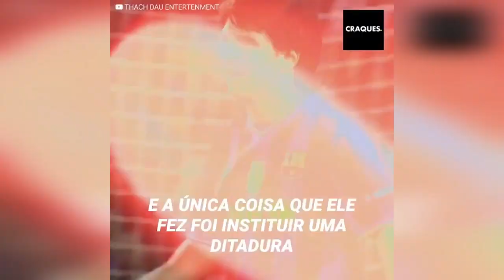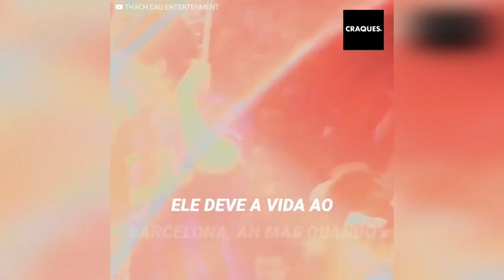“Messi, você é um anão hormonizado”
Os dirigentes do Barcelona foram muito cruéis. Era sabido que os dirigentes do clube catalão não estavam muito contentes com a ida de Lionel Messi para o PSG, mas agora vazaram algumas conversas privadas de WhatsApp, nas quais os dirigentes encheram a estrela argentina de insultos. "Messi era um ditador..."